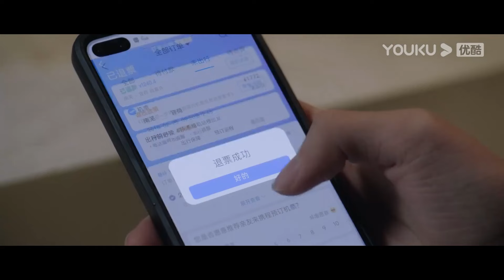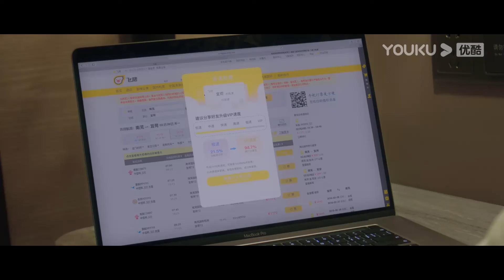段嘉許為了能趕上桑稚那趟飛機一夜未睡，第二天還親自接她去機場！ 【偷偷藏不住 Hidden Love】